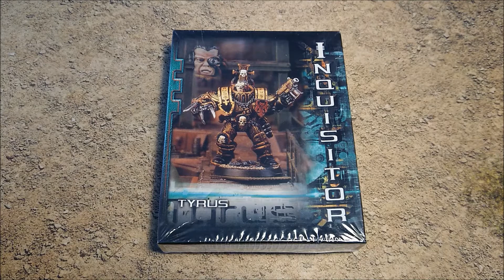500 Subscriber anouncement and some Games workshop History!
It's almost within my grasp... Almost... Help me getting my 500 and ill help you with some shameless stupid entertainment. in the form of this 500 Subscriber anouncement and some Games workshop History!